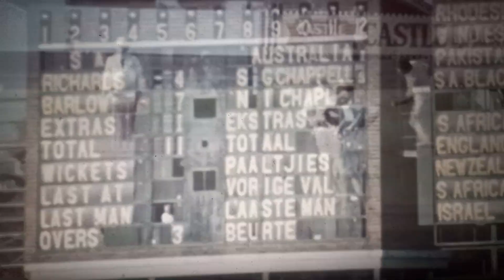Barry Richards and Eddie Barlow in double wicket match versus Ian and Greg Chappell